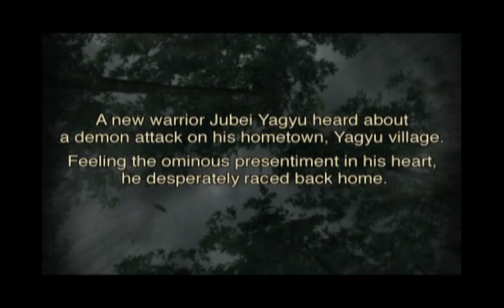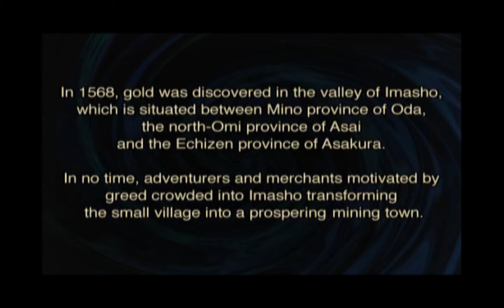IJBGC - Onimusha 2: Hey Jubei, your clan is dead... 01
ItsJusBrandon plays Onimusha 2!

Jubei Yagyu's Tale of revenge against Nobonaga Oda!